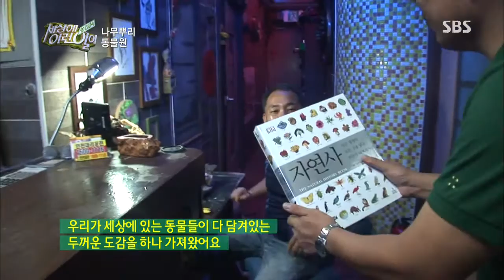2013-08-08 순간포착 세상에 이런일이 #3(7)